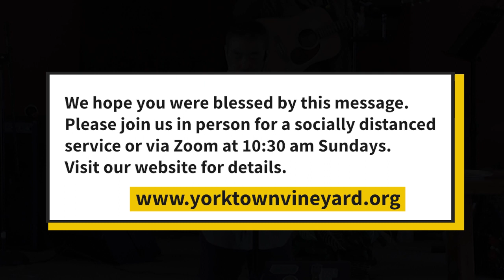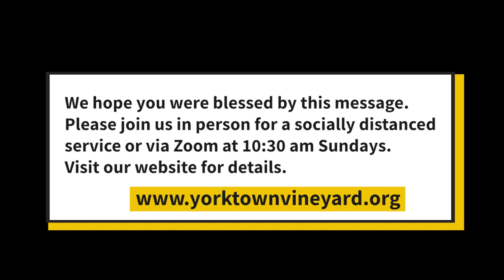Empowered Church: The Holy Spirit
"The Holy Spirit" is next in Pastor David's messages in the series "Empowered Church." Learn who the Holy Spirit is, how to be filled with the Holy Spirit, steps to function practically as a Christian with clear guidance from the Holy Spirit.